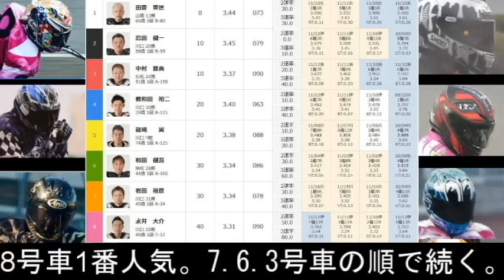11 18川口オート【デイリースポーツ杯4日間開催】初日5R～12R動画 人気選手多数参戦！佐藤摩弥選手・皇帝池田政和選手の初日は？【しゅうちゃんオート】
川口オートレース　デイリースポーツ杯
4日間開催 初日 予選5R～12R動画

＠xiuchanauto